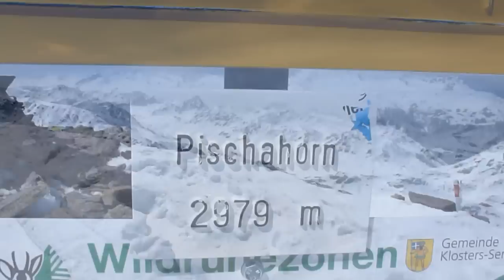PISCHAHORN 2980m, DAVOS-Fluelatal, Grigioni-Graubunden, Svizzera-Schweiz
I: Nemmeno a 3000m ma con un panorama di un 4000

D: Selbst bei 3000m, aber mit Blick auf einen 4000